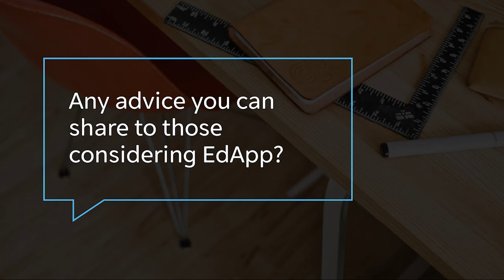EdApp Toolbox Talks Series: Episode 1 with BP Chargemaster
Kicking off our first EdApp Toolbox Talks series, Jamie Thomson from the EdApp UK team gives insight on how to transform and train your teams through mobile-first microlearning.

In this episode, we're joined by special guest Andrew Gabb, Health and Safety Manager at BP Chargemaster, where Andrew shares his experience with EdApp first-hand and provides insight into the UK's biggest name in electric vehicle (EV) charging. Learn how BP Chargemaster quickly and effectively incorporated microlearning into their mobile-first onboarding and training strategy through COVID-19 and beyond.